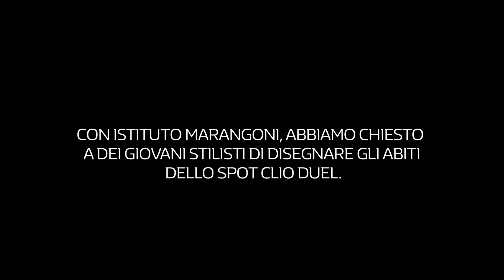Renault Clio DUEL: il progetto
Il progetto Clio Duel by Renault Italia con la collaborazione di Istituto Maragoni.